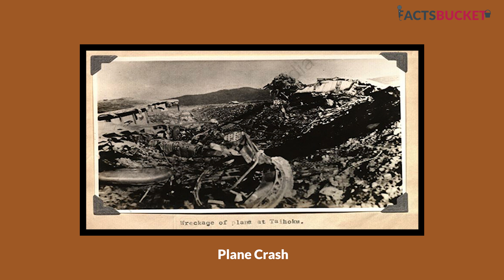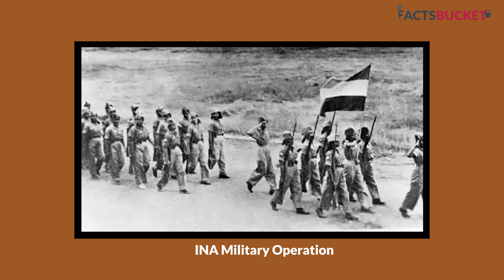Subhash Chandra Bose Death Mystery | Conspiracy Theories Ep 02 | Chandra Prakash | Facts Bucket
Watch Conspiracy Theories Series

One of the Finest Destination for Knowledge & Information from around the world on YouTube. From ancient times, aliens, history, places, facts, mysteries, horror places, politics, entertainment, sports, science, technology to things beyond the societies in the world. We will try our best to entertain you regularly.

Your feedback is extremely valuable to us, as it encourages us. Please mention your expressions, suggestions & emotions, in the comment section of each video.

Produced By: Facts Bucket